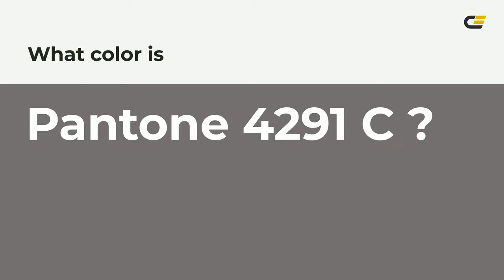color 746e6e hex color - Grey color - Cool color 746e6e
What color is ? 746e6e hex color - Grey color - Cool color 746e6e

Hex 746e6e Color Code is also known as color.